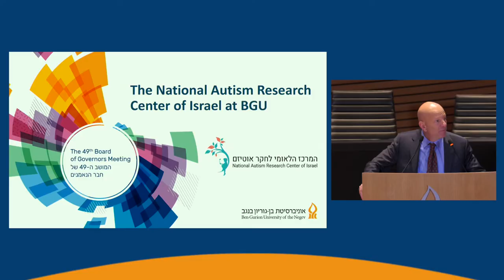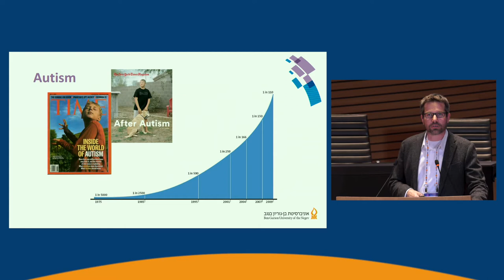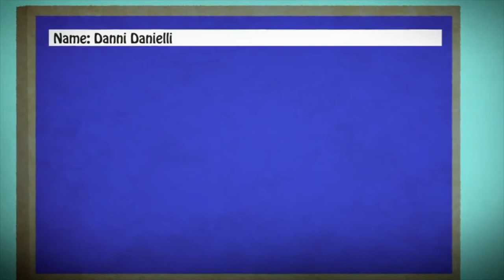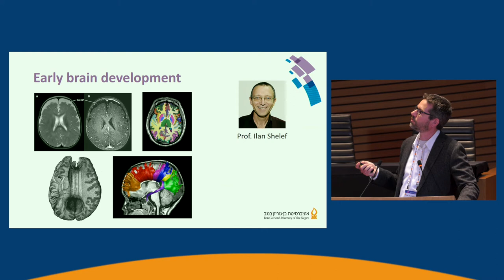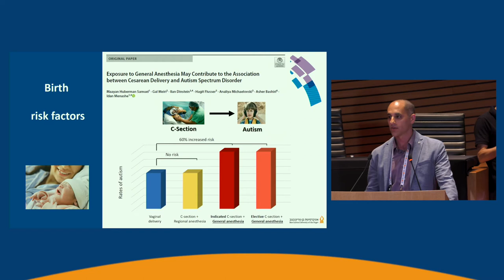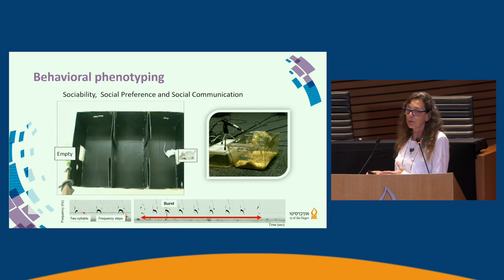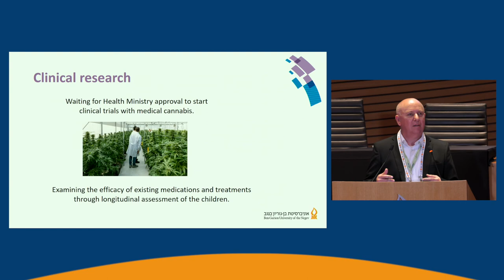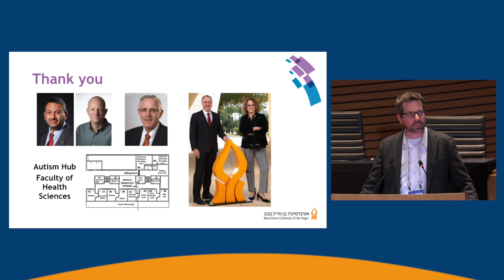BGU's 49th Board of Governors Meeting - Irene and Hyman Kreitman Annual Memorial Event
Spotlight on the New National Autism Research Center at BGU